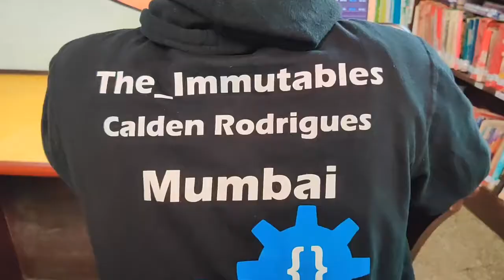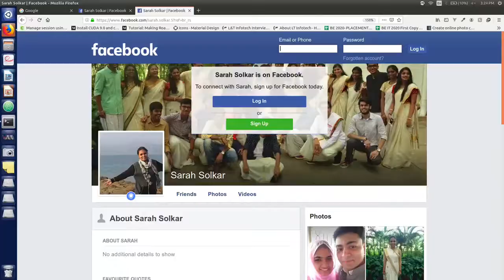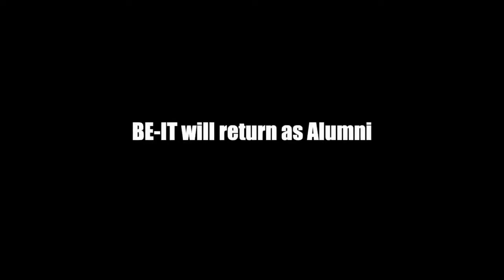One Last Time | The End | Heisenbug 2k19 | BE IT | Pratik Nerurkar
WAIT FOR THE POST-CREDITS SCENE!
Two friends plan a mass bunk in their college using rumours of a ghost as a ploy. But when the ghost strikes for real, it's up to them to save their college. Join their journey in this last movie by Jai Shree Ram Productions!

Cast:
Kuljeet Singh Bhengura
Kevin Dsouza
Varun Tiwari
Shravan Gharat
Rutash Joshipura
Chaitanyakrishna Dukkipaty
JohnAnand Abraham
Alok Pandey
Shreechaitanya Damle
Noah Kurian Jacob
Bryan Rodrigues
Surya Siji
Adish Pathare
with Sarah Solkar
with Calden Rodrigues
and Pratik Nerurkar

Director of Photography:
Mithilesh Chaudhari

Story, Screenplay, Editing and Direction:
Pratik Nerurkar